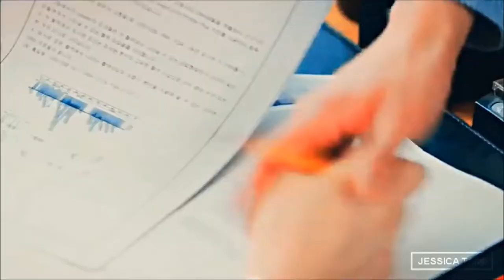Yoon Hee Jae and Jung Geum Ja brand new way